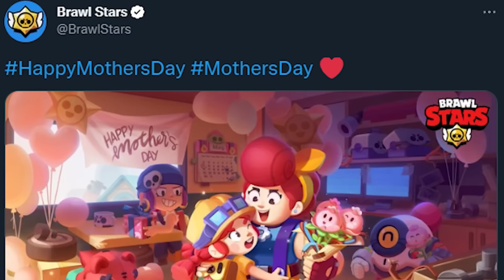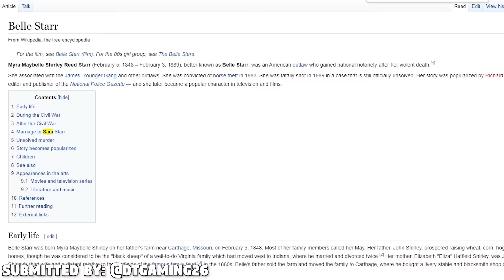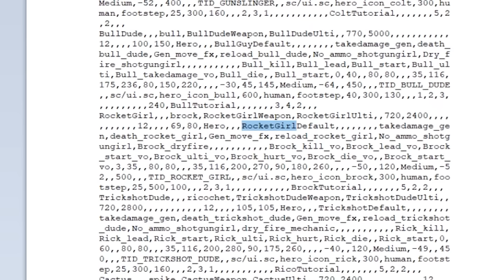32 Brawl Stars Facts You Probably Didn't Know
Brawl Stars Facts and Lore You Didn't Know - Lex

Today we take a look at some wild Brawl Stars facts you probably didn't know. From Belle and Sam Being married to the actual Bruce.  How me and Nita are related, and much more!